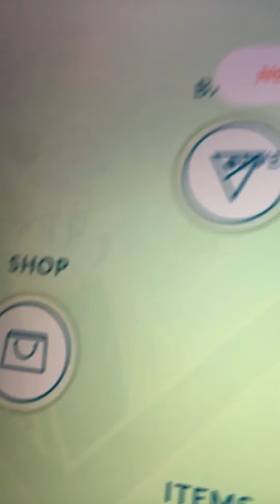Kai plays Pokémon go part 13 I have shiny porygon 2